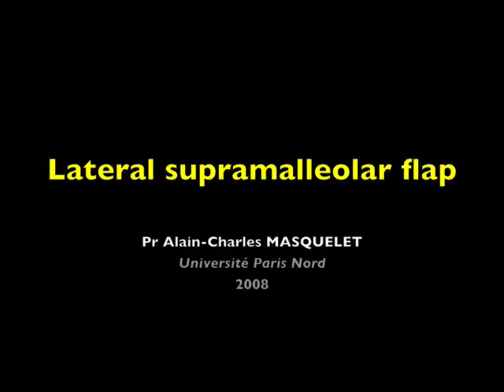Chirurgie plastique Lateral supramalleolar flap